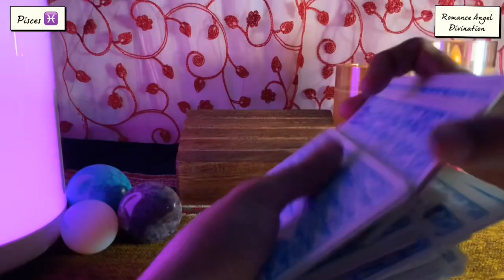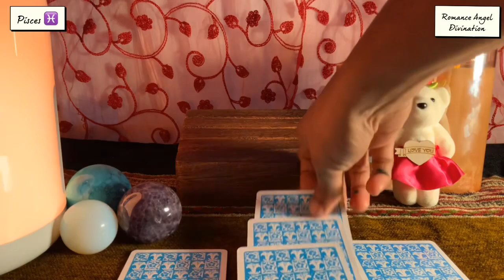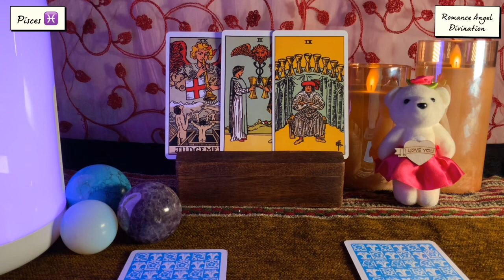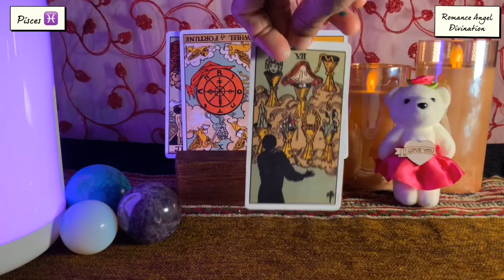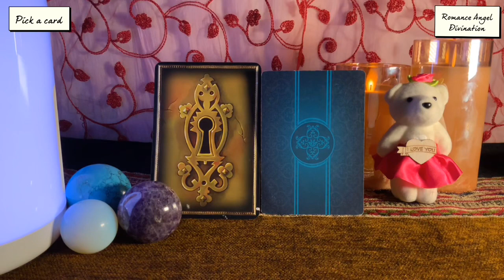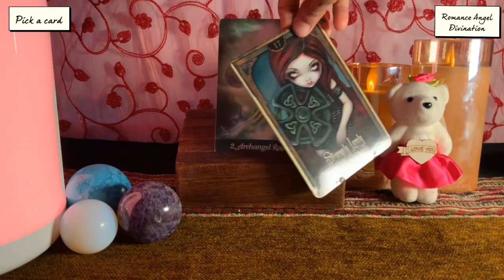Pisces ♓️They are talking to everyone about you…♓️ Daily Love Tarot Reading 23 July 2021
Time Stamps :
General energies : 0:00
Relationship Reading : 2:00
Career Reading : 5:00
Pick a card : 5:56

Hi guys !

support
For Daily Readings: